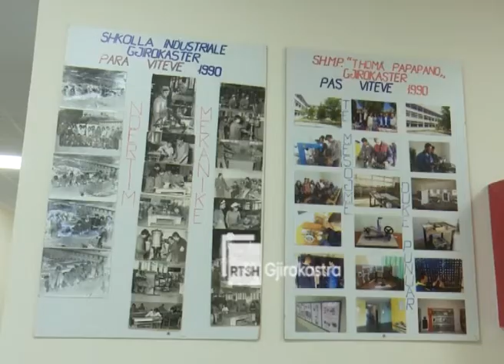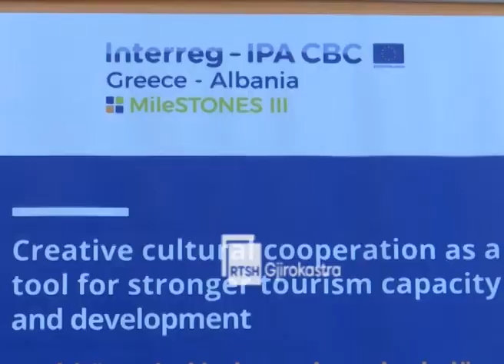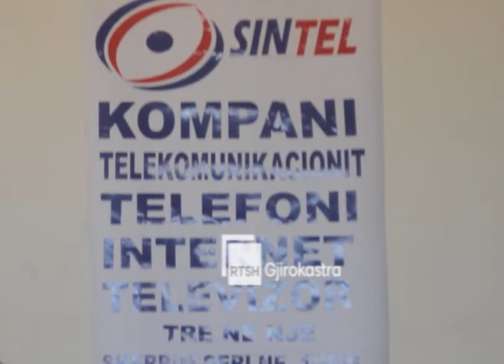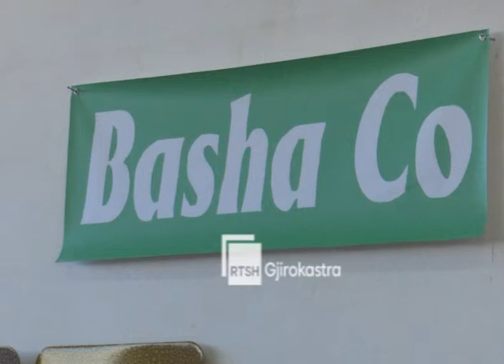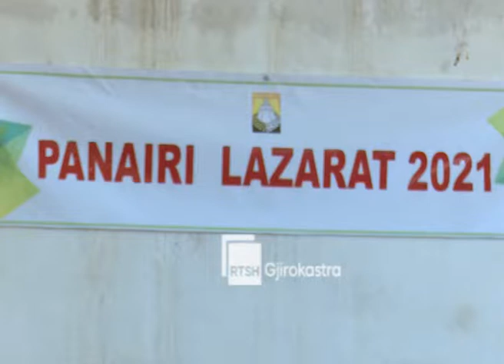Ditari 28 Qershor 2021